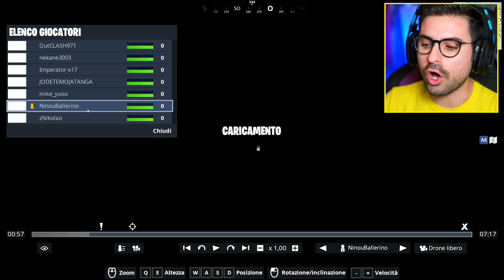SVELATO IL MISTERO DI FORTNITE!! ECCO COSA NASCONDE LA SEASON 8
► 6  VIDEO A SETTIMANA ALLE ORE 15:00!!